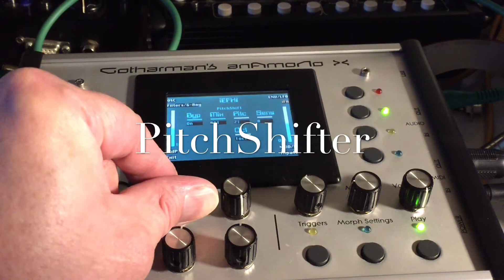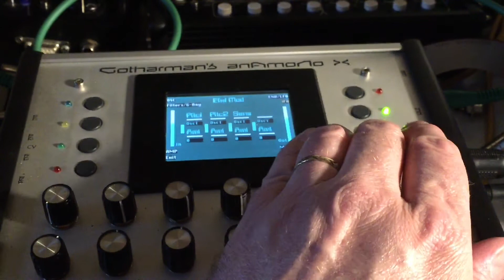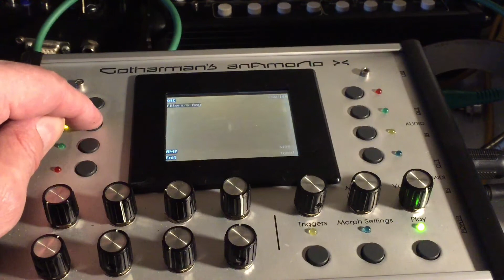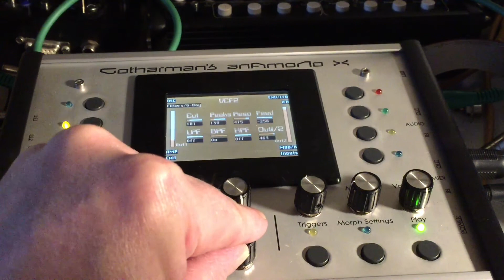Gotharman's anAmoNo X - Ring VCA's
Tweaking a patch made of 5 oscillators, 2 Ring VCA's, the dual anAmoNo X filter, one pitch shifter and one VCA.